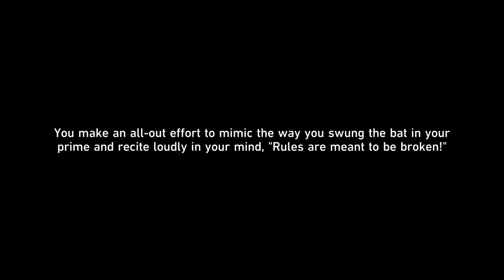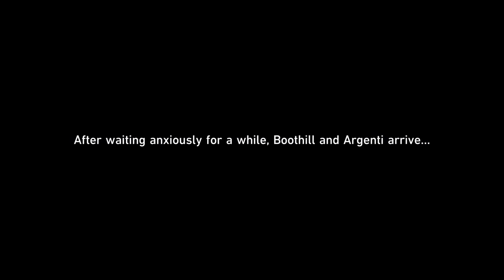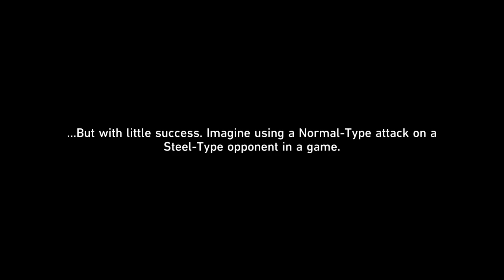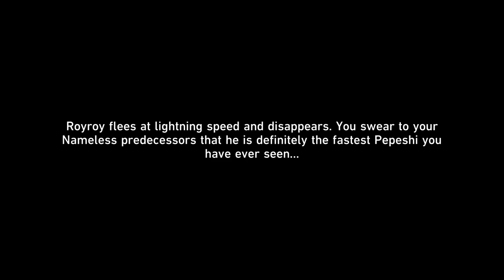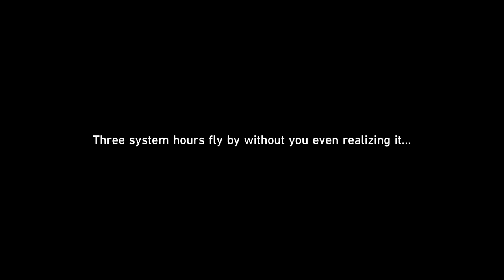That time Qingque got recruited to the Four-Foot-Hall Cult